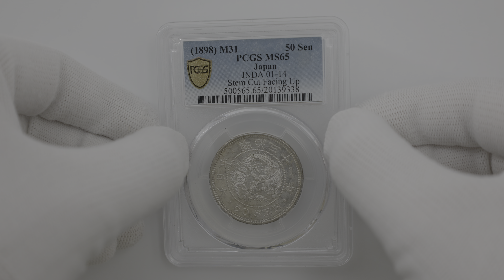1898 明治31年 竜 50銭 銀貨 上切 PCGS MS65 完全未使用品 近代銀貨 20139338